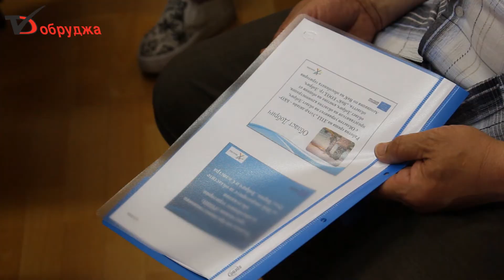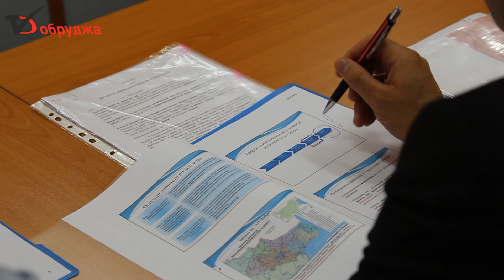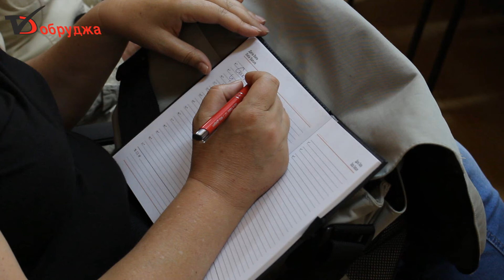Първа работна среща за изготвяне на прединвестиционно проучване за ВиК системата в областта